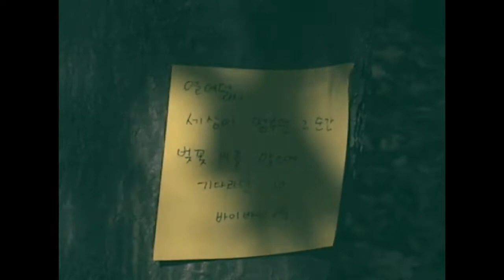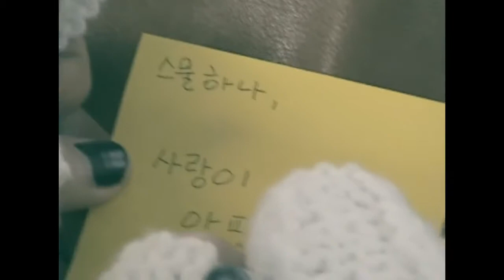MV HD Raspberry Field To Meet You First At My Own Accord 처음 만난 자유